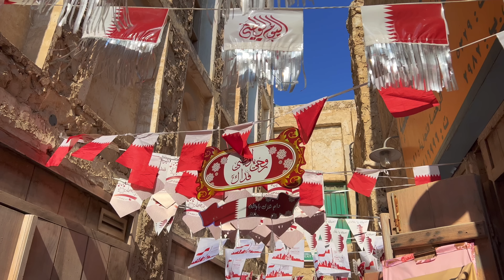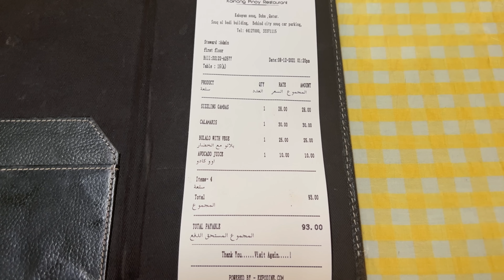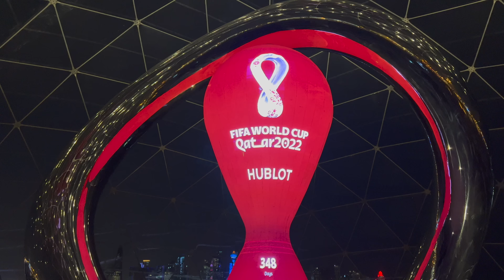Te muestro los Restaurantes en Qatar 🇶🇦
Doha es una ciudad de inmigrantes y la comida aqui es muy internacional. Hice un tour por los restaurantes de acá y he probado varios platos de diferentes culturas.  En este vlog te muestro como se come en Qatar.

⭐ Español no es mi primer idioma. Intento mejorar mi vocabulario y el acento cada día.

00:00 Intro
01:30 Qatarí
02:01 Precios
02:05 Filipino
02:29 Precios
02:39 Turco
03:23 Nepalí
04:01 Indio